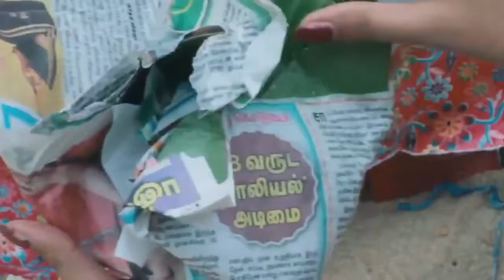Funny video 🤣🤣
♛Sᴜʙsᴄʀɪʙᴇ Tᴏ Tʜɪs ᴄʜᴀɴɴᴇʟ⚚

ꪶỉƙꫀ - ᨶꪮꪑꪑꫀ᭢ᡶక - కꫝꪖꪹꫀ

The Audio rights in the video is owned by the Respective Makers ❗❗❗

We Don't Own The Particular Video Or Audio That used in Our edits. This video Not Made For Monetization it is Made To Show

𝕂𝕖𝕖𝕡 𝕊𝕦𝕡𝕡𝕠𝕣𝕥𝕚𝕟𝕘 𝕗𝕣𝕚𝕖𝕟𝕕𝕤 𝕥𝕙𝕚𝕤 𝕔𝕙𝕒𝕟𝕟𝕖𝕝